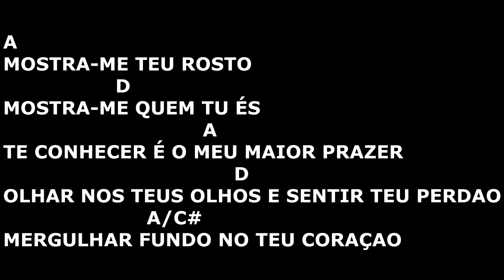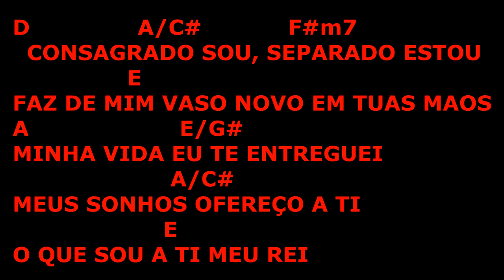Cifra, Letra e Musica - Ministério Fonte da Vida de Adoração - Consagrado Sou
Ministério Fonte da Vida de Adoração - Consagrado Sou

Acordes
A = X 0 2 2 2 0
A/C# = X 4 X 2 5 5
Bm = X 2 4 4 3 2
D = X X 0 2 3 2
E = 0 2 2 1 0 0
E/G# = 4 X 2 4 5 X
F#m7 = 2 X 2 2 2 X